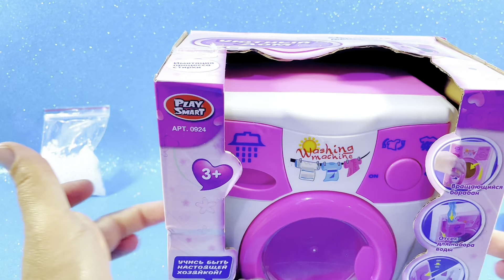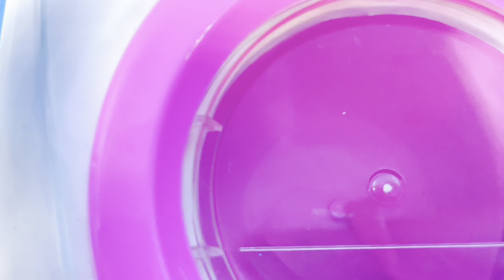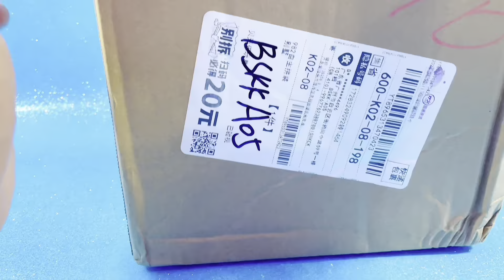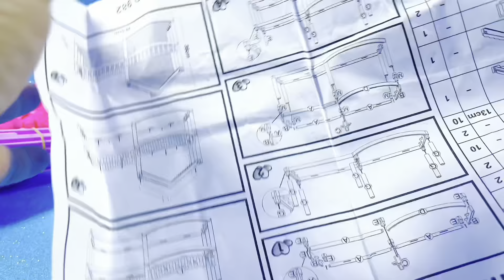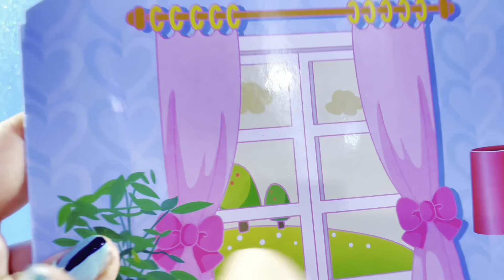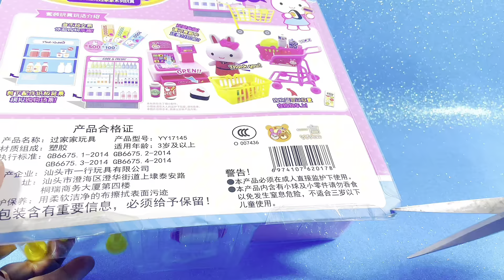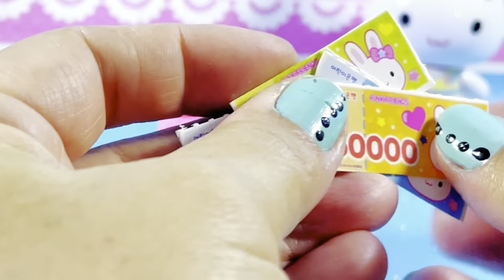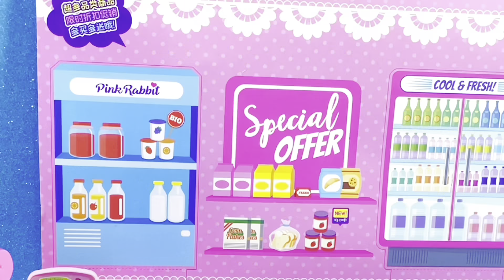33 minutes satisfying with unboxing. Pink robbit, Barbie house, cleaning |asmr| review toys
Princess Dream House

Minnie's Wonderful Home

McDonald's Restaurant Set

Shark Baby Doctor Set

Hello Kitty Laundry set

Ice cream shop radio set

Baby Shower Set

Minnie Makeup Glove Bag

Kitchen cooking game, mini kitchen set unboxing，Sati